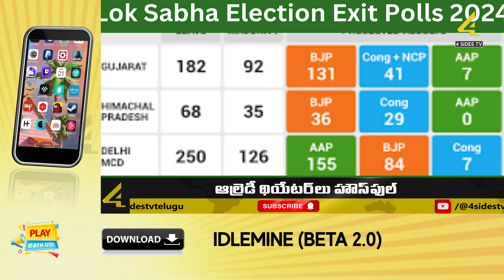బిగ్ స్క్రీన్ పైన ఎన్నికల ఫలితాలు || Election results on the Theaters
The process of general elections in the country has come to an end. The final round of polling will be held as part of the election. While polling is going to be held today for 57 Lok Sabha seats in the states of Bihar, Himachal Pradesh, Jharkhand, Odisha, Punjab, Uttar Pradesh and West Bengal along with the Union Territory of Chandigarh, everyone's focus is on the election results.